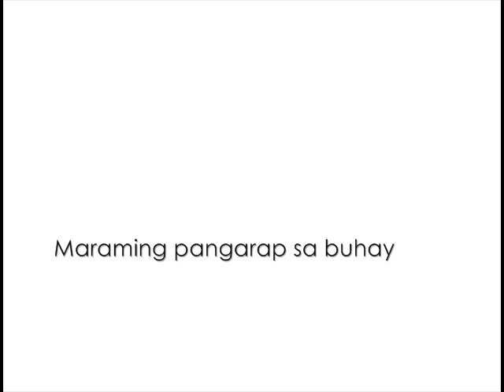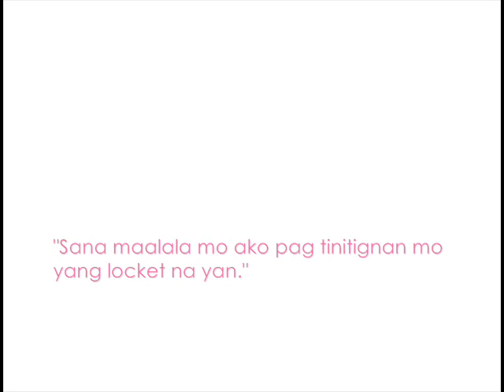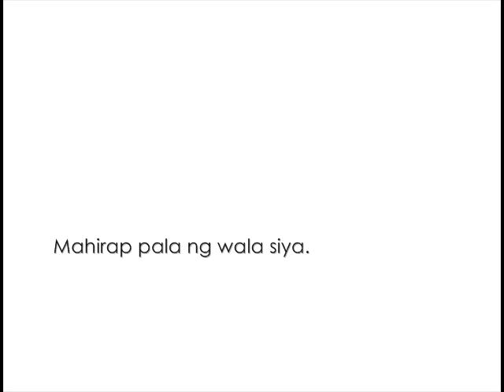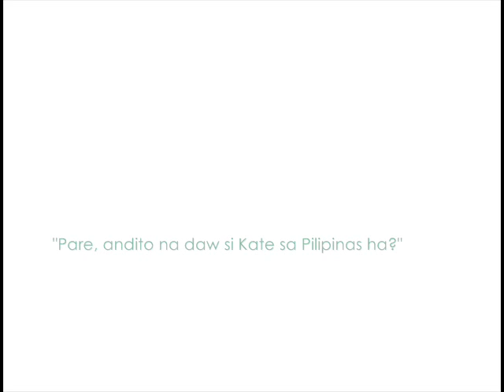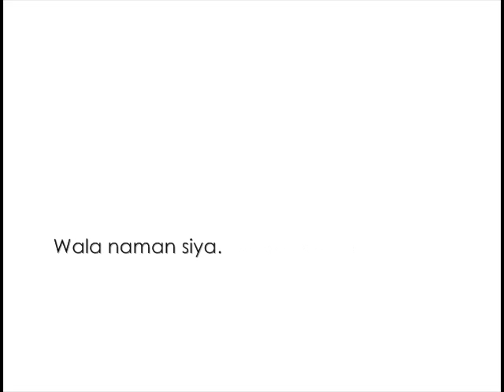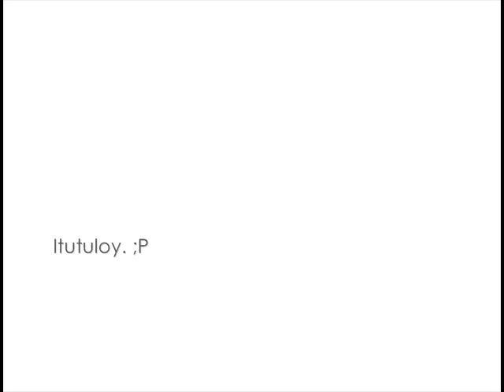Locket [part1]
by: Admin Baka
BITTER SWEET STORIES™